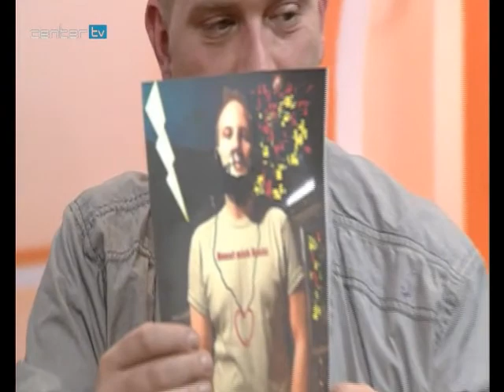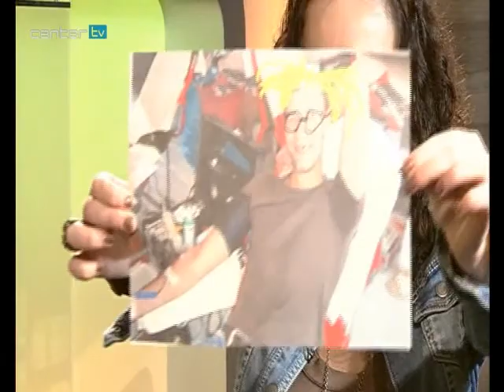Center TV 2 Ullis Gang Die Sascha Show